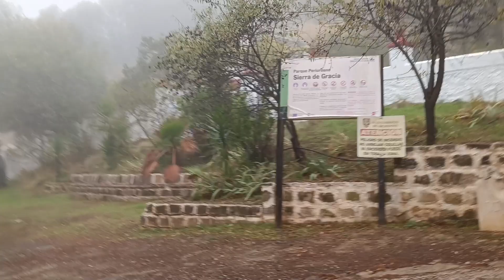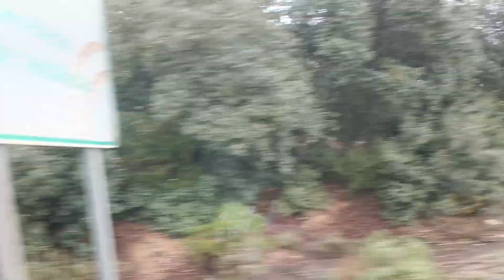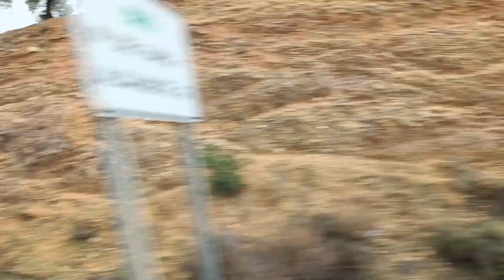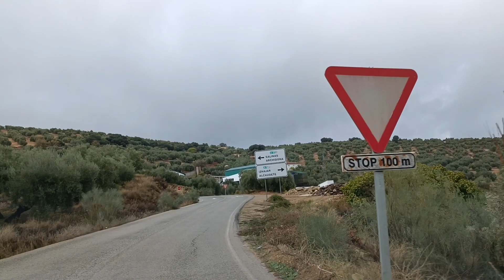2º video ANTEQUERA ARCHIDONA PANTANO DE IZNAJAR Y REGRESO 6 DICIEMBRE 2022 por MANUEL BERLANGA MU